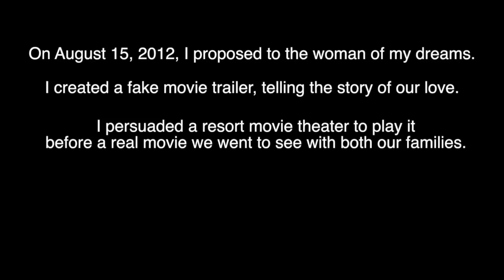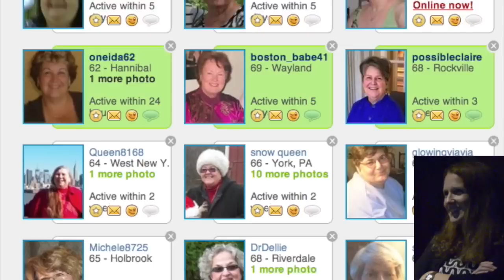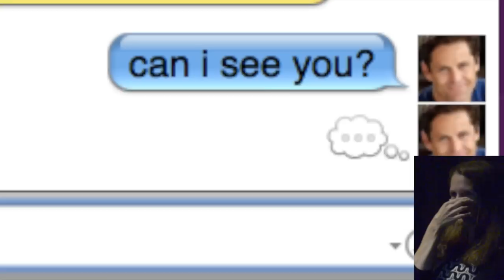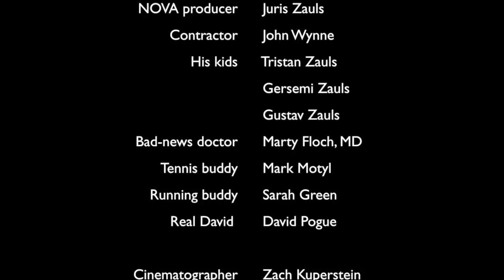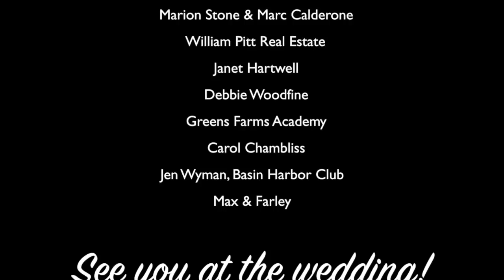Pogue's Proposal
David Pogue says: On August 15, 2012, I proposed to the love of my life. I made a fake movie trailer -- a thinly veiled version of our love story. I persuaded the movie theater at a summer resort to play it before a movie we went to see. Both of our families were there to see it. I hid a video camera to capture her reaction (it was in a ficus plant next to the screen). Here's how it happened!